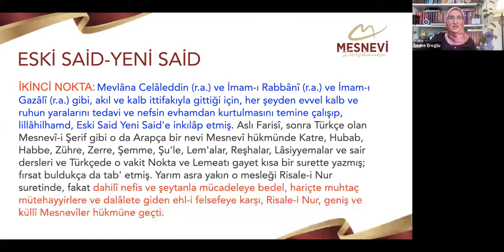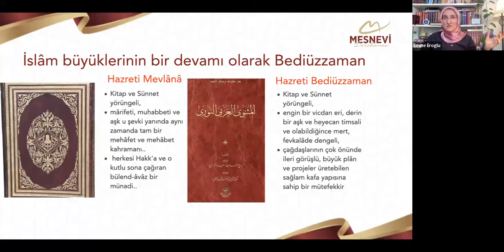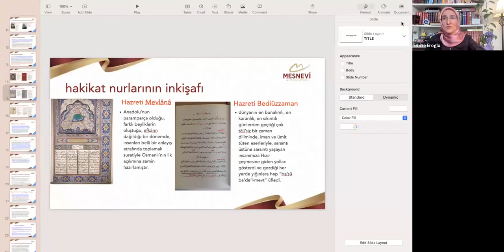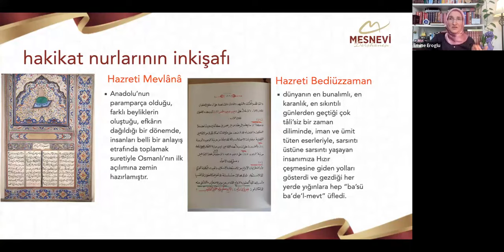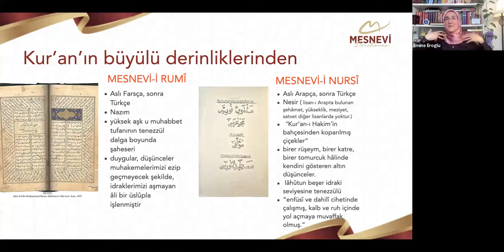Hazreti Bediüzzaman ve Hazreti Mevlânâ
7 Ekim 2024 tarihli dersimizden kısa bir kesit.
Derslerimize destek vermek için aşağıdaki linki kullanabilirsiniz.